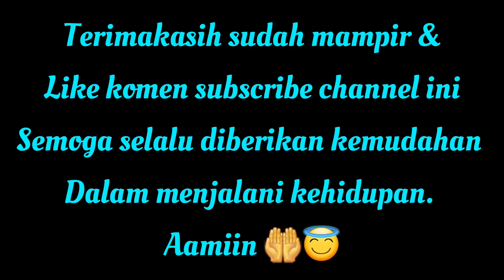Resep dan cara membuat kue klepon tepung ketan isi gula merah kenyal dan lembut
Resep dan cara membuat kue klepon tepung ketan isi gula merah bikinnya sangat gampang untuk pemula pasti bisa. Dengan bahan2 yang simple cukup menggunakan 2 bahan saja jajanan pasar yang sudah ada sejak dulu dan sangat disukai banyak orang. kleponketan kuetradisional @putrijjchannel1563